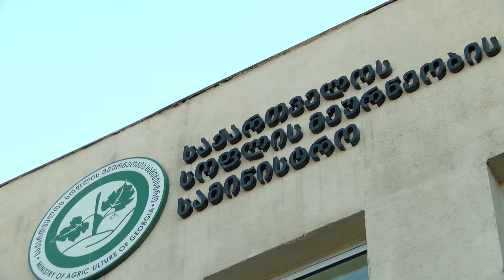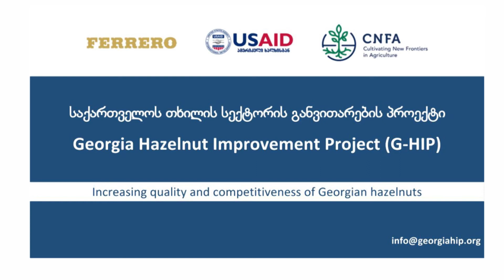აზიური ფაროსანას ჭამის შემთხვევაში შინაური ცხოველისა და ფრინველის ხორცს გემო ეცვლება